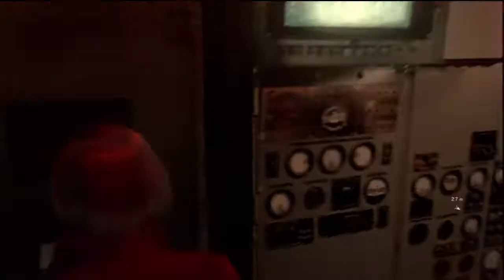Let's Play Resident Evil 6 Episode 45: Escaping the Submarine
We finish Chapter 1 of Ada's Campaign.